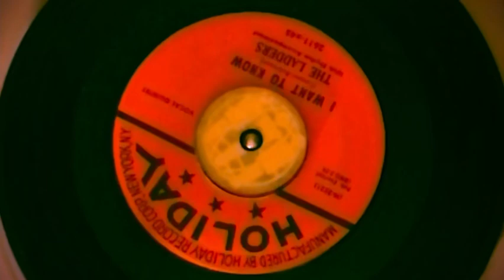The Ladders “ I Want To Know “ 1957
The Ladders
I Want To Know
1957
Holyday records 2611

45rpm Vinyl Play Directly on a Vintage French Portable Record Player of the teppaz 1960's